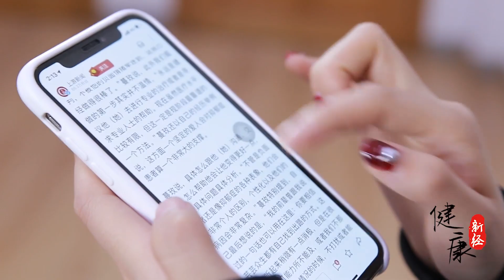感冒不用亂吃藥！ 2個穴位按一按，清咽利喉緩解感冒，大人小孩都管用！ 【健康新經】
我们的视频是为了为观众提供娱乐，同时也保证了拍摄过程的安全。
今天為大家介紹2個穴位，每天堅持按一按，清咽利喉緩解感冒，大人小孩都管用！